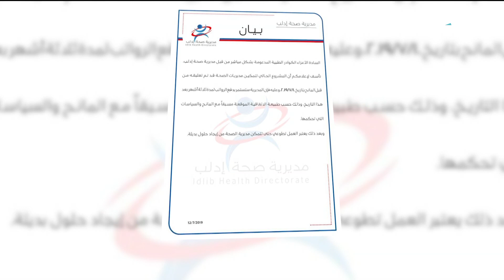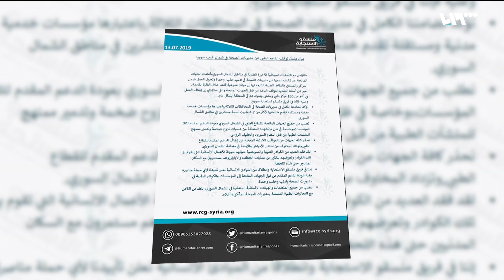تعليق الدعم عن مشافي الشمال السوري .. لماذا وما البدائل؟ | سوريا اليوم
تعلِّقُ منظماتٌ أوروبيةٌ مجدداً دعمَها لمديرياتِ الصحةِ في شمالِ غربِ سوريا، دونَ أنْ تقولَ لماذا؟ في وقتٍ تشهدُ فيه المنطقةُ محرقةً جماعيةً لملايين المدنيين.
محرقةٌ لم تستثنِ القطاعَ الطبيَّ الذي تضرَّرَ بشكلٍ كبيرٍ
إعداد: محمد الدغيم – منار عبد الرزاق
تقديم: نور الهدى مراد
ضيوف المحور:
محمد حلاج - مدير فريق منسقو الاستجابة - انطاكيا
منذر خليل  - مدير صحة إدلب  - غازي عنتاب